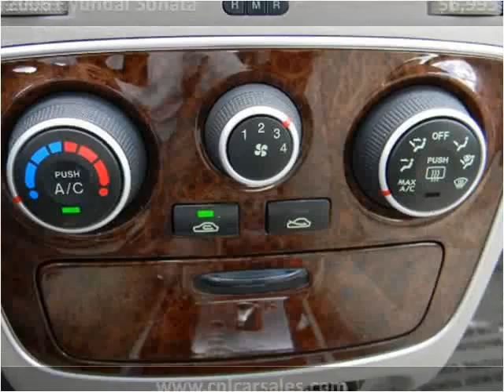2006 Hyundai Sonata Used Cars Shepherdsville, Mt. Washington